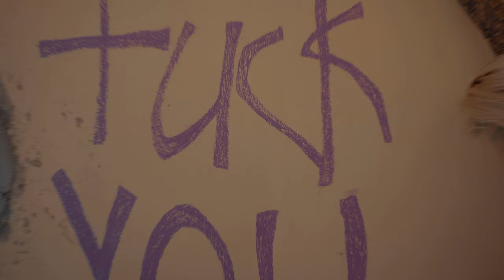Fuck you with Styliana Apostolou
Savvas Christou